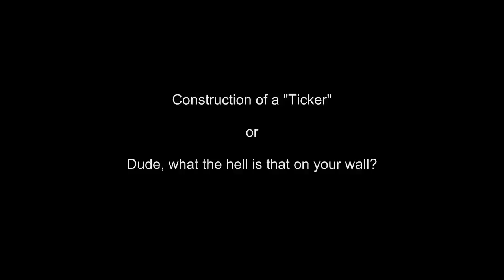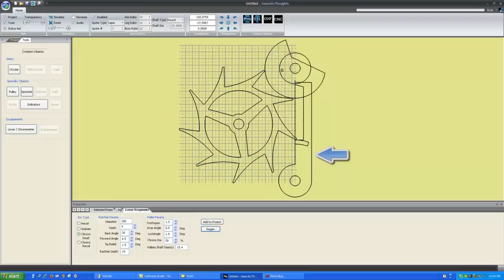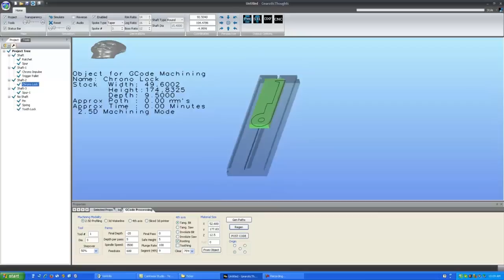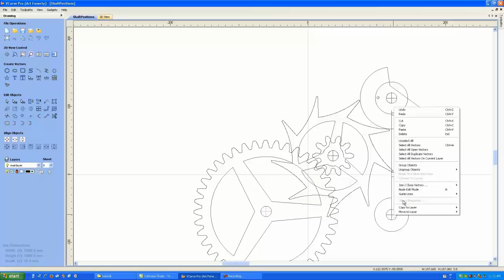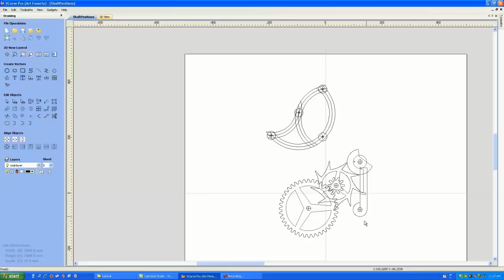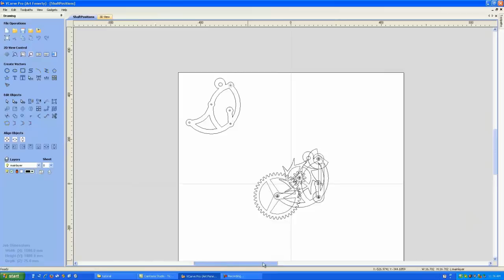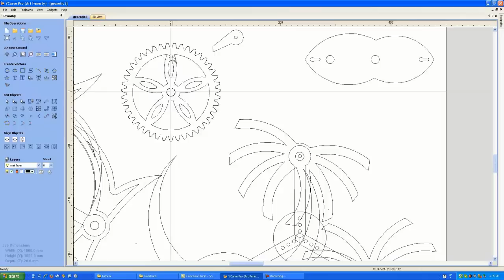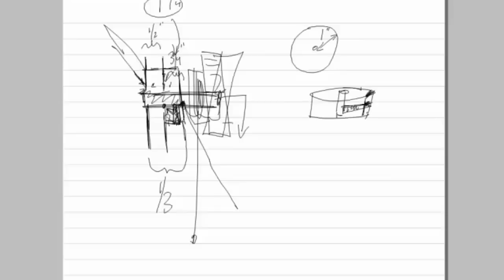Designing and constructing a Ticker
Building the Scimitar "Ticker"

Edited to make it a bit shorter.